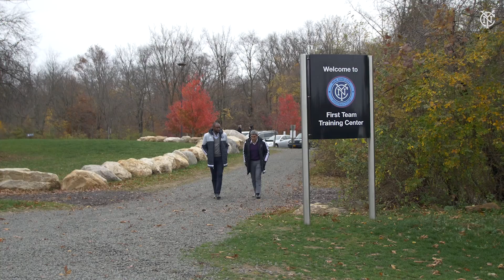State of the City | David Lee on the 2020 Season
Sporting Director David Lee discusses preseason, working with Ronny Deila, the Concacaf Champions League, and the outlook for the 2020 season.

►FOLLOW NYCFC!